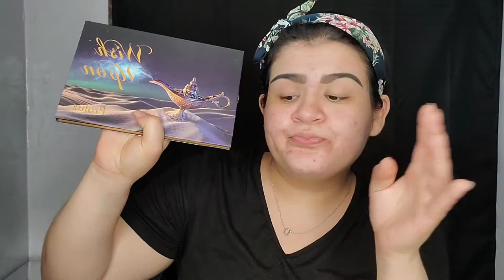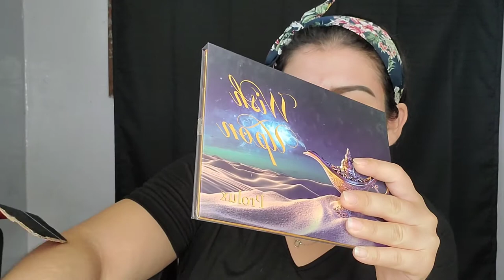Maquillaje MORADO 💜 GLAMOUROSOSO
HOLA MI GENTE HERMOSA AQUI LES DEJO ALGO DE LO QUE LES COMPARTO EN EL CANAL DE Makeup ANDY'S GLAMOUR  ESPERO LES GUSTE  BENDICIONES 😘 🙏

💫UNETE A NUESTRA FAMILIA APOYANOS⬇️
☆COMPARTE.